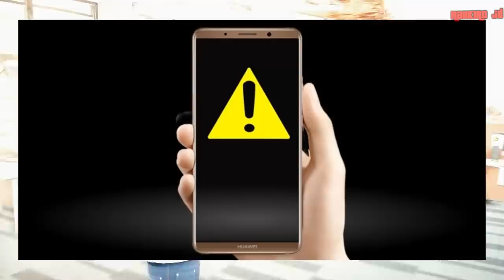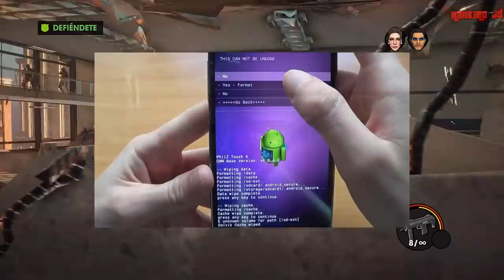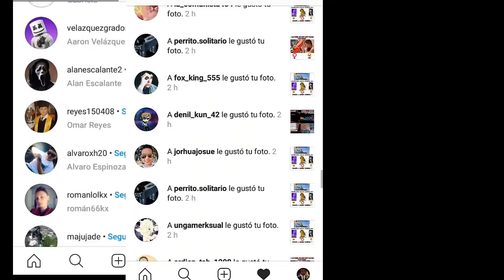Aparece Perro de color verde y cuidado con el video de la serpiente y Nunca uses este fondo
►Deja tu like si leiste esto , Logremos superar los 5000 Mil likes para seguir subiendo mas videos al canal .

►En el video de hoy les traigo un video sobre Aparece Perro de color verde y cuidado con el video de la serpiente y Nunca instales este fondo